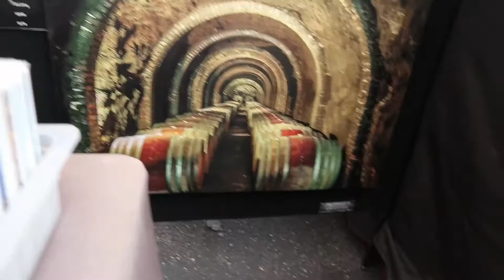Cave Creek, AZ - SplendidBlended - vlog 7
The first in our series of travel vlogs.  Rainy weekend made it hard to shoot but we managed to get some good times in.  We headed to Cave Creek, Arizona to spend time together and get some footage on the drone and the Canon M5